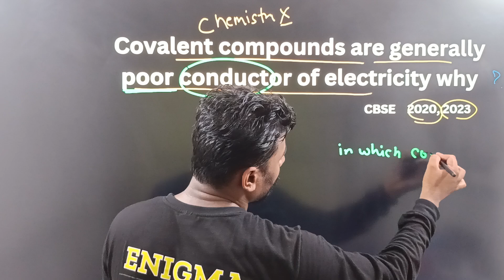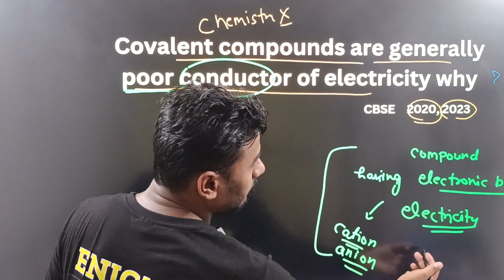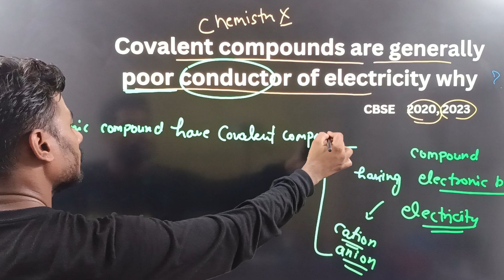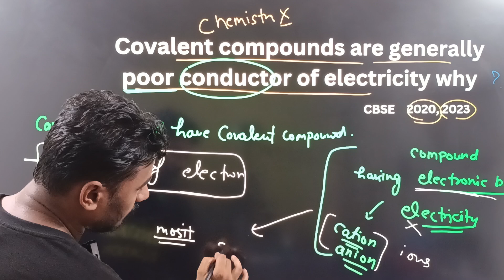COVALENT compounds are generally poor conductor of electricity why cbse2020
Soluble in water

Dash in water

Explain

Electrically

Insoluble

सहसंयोजक यौगिक आम तौर पर होते हैं

Search Results

Covalent compounds are generally:Non-polar: Covalent compounds are non-polar or less polar because electrons are shared, not completely given or taken, in the covalent bond.Poor conductors of electricity: Covalent compounds are generally poor conductors of electricity because there are no electrons or ions available to conduct electricitySoft: Covalent compounds tend to be soft. Have low melting and boiling points: Covalent compounds tend to have relatively low melting and boiling points.
nsoluble in water: Covalent compounds are generally insoluble in water because water is a polar solvent, while covalent compounds are non-polar. However, some covalent compounds, like hydrogen chloride (HCl), can dissolve well in water.

Soluble in non-polar solvents: Covalent compounds are generally soluble in non-polar solvents, like petrol and kerosene.

Covalent bonds occur between elements that are close together on the periodic table.

सहसंयोजक बंध विद्युत के कुचालक होते हैं क्यों